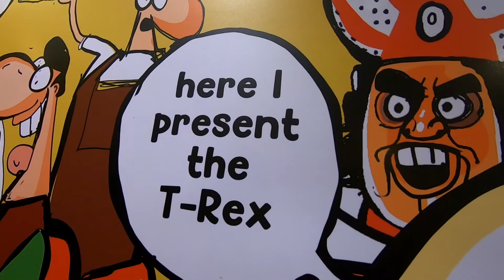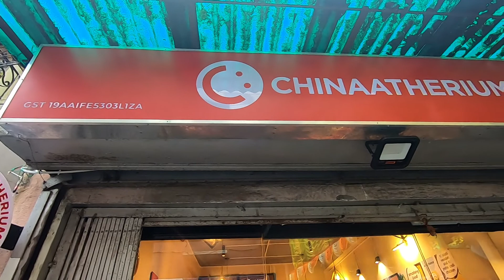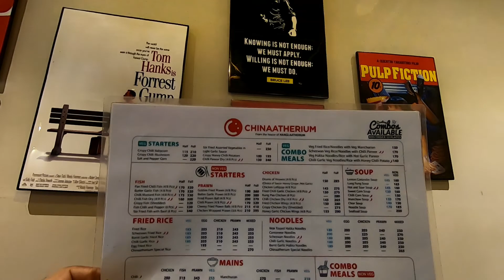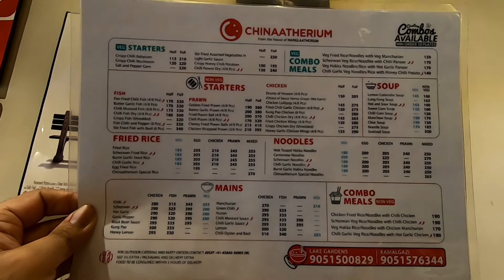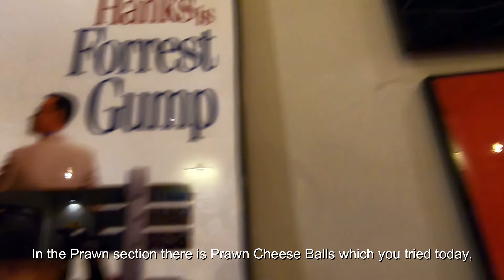CHINAATHERIUM - Newest Chinese Restaurant in town| The Serial Eater Collabs With@BangaliBabumoshai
Chinaatherium is the newest Chinese restaurant which is a branch of Hanglaatherium (same owner). This restaurant serves some lip smacking Chinese delicacies. I was accompanied with Shibaji, Arpan from @DCCommunityofBengal and none other than the great vlogger & storyteller @BangaliBabumoshai !!!

Chinaatherium
Address: 227, Jodhpur Gardens, Lake Gardens, Kolkata, West Bengal 700045

The video is shot on GoPro Hero 7 Black, Redmi Note 7 Pro and edited in Wondershare Filmora. Also made custom English subtitles so that everyone can understand (well, atleast most of the people).